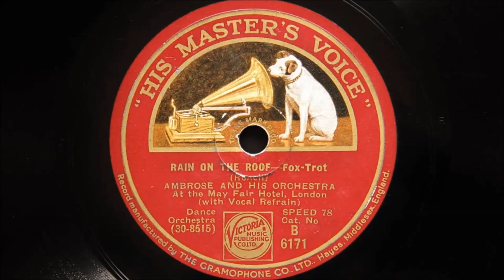Ambrose and His Orchestra – Rain On The Roof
Recorded in London on March 30th 1932
Personnel:
Max Goldberg and Harry Owen-trumpet / Ted Heath-trombone / Joe Crossman, Billy Amstell, Joe Jeanette and Johnny Walker-reeds / Ernie Lewis, Teddy Sinclair and Peter Rush-violin / Bert Read-piano / Joe Brannelly-guitar / Don Stuteley-string bass / Max Bacon-drums and vibes / Sam Browne-vocal.

Played on a Garrard 401 turntable with an SME 3009 tonearm, (non improved), fitted with a Grado Prestige 78E phono cartridge specially designed for playing 78s.  Turntable refurbished by Dominic Harper of Northwest Analogue of Preston, Lancashire, UK.